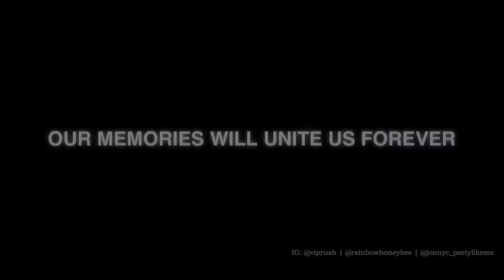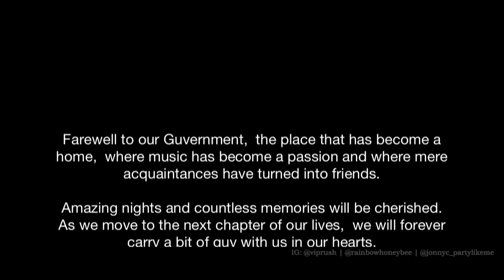Our Guvernment Night Club Story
Farewell to our Guvernment,  the place that has become a home,  where music has become a passion and where mere acquaintances have turned into friends.

Amazing nights and countless memories will be cherished.  As we move to the next chapter of our lives,  we will forever carry a bit of guv with us in our hearts.

This video is our crew’s guv story, a snapshot of some of our most memorable moments.

GUVLUV Damian + Melissa

Charles Khabouth
Ink Entertainment
Mark Oliver
Manzone & Strong
De-koze
Elevate
Kharizma Entertainment
The Guvernment Security
The Guvernment Bar Staff
The Guvernment Coat Check
The Guy that sells us lollipops in the bathroom
The Guy by the stairs

OUR EDM CREW

Video by: Damian, Melissa and Jon
all videos shot with a Nokia1020